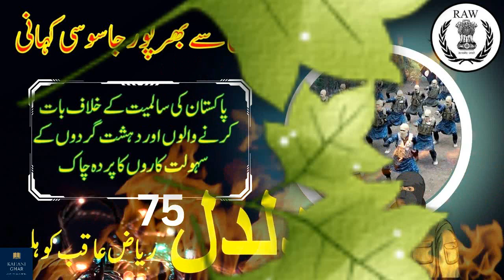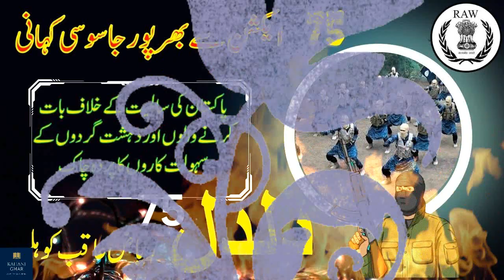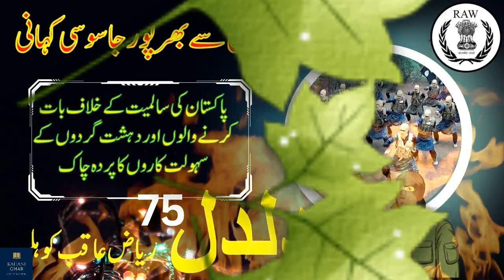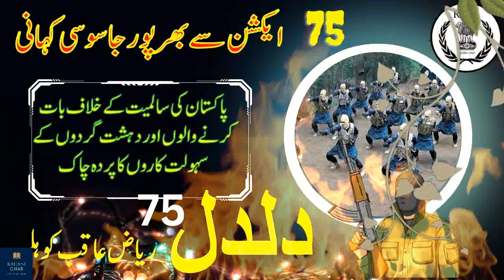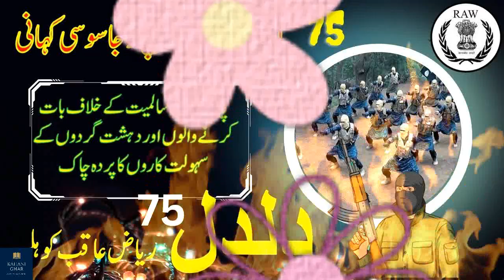Daldal By Riaz Aqib Kohlar - Episode # 75 || Urdu Novel 2022 || Urdu Safha || Urdu Novel Audio book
Daldal (دلدل) is a famous Urdu novel written by well-known Urdu novelist Riaz Aqib Kohlar. It features an eye-opening social reformation story that exposes major shortcomings of our society. First published in Hikayat Monthly digest, then published as a book in two volumes.
This novel is about young Pakistanis who fall prey to our society's nefarious elements. There is no secret that the country is plagued with unemployment, injustice and corruption. Even the majority of graduates cannot find a job that pays enough to provide for their families. Because they are under such pressure to earn bread and butter, they are easy targets for evil mongers. It's easy to draw them into the world of crime and once they're in, they can't get out.
Riaz Aqib Kohlar describes lawlessness, social injustice, and joblessness as contributing factors to the rise of terrorism in our country. Providing proper opportunities for young people can help curb the evil of territorials.
In summary, It is a novel about how foreigh and local groups manipulate deprived and unemployed people into becoming collaborators in terrorizing their own country.
We hope that you will enjoy listen audio this novel.